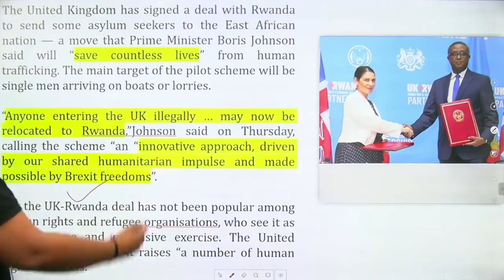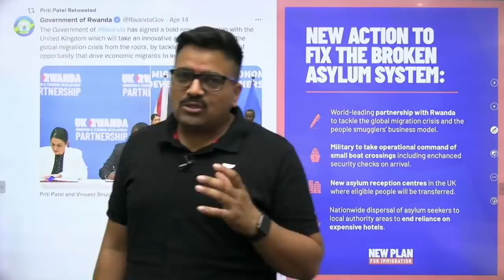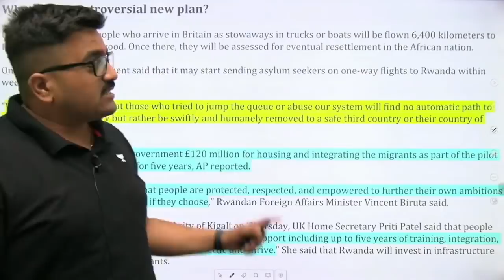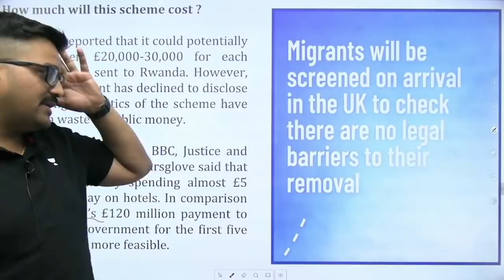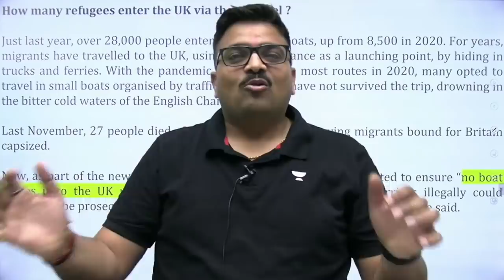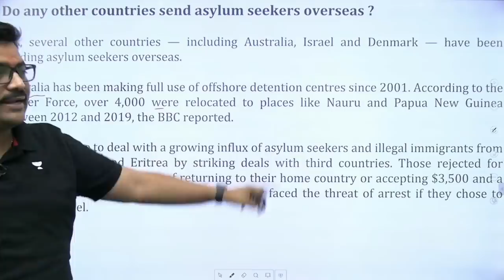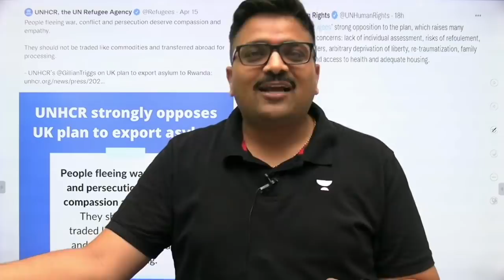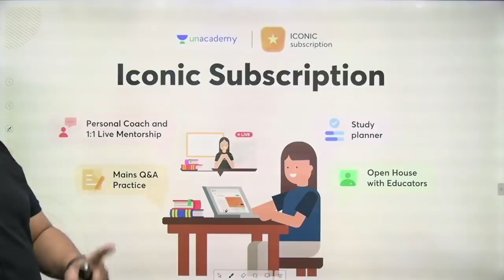ब्रिटेन की हो रही निंदा.... | शरणार्थियों को भेजेगा अफ्रीका | Analysis by Ankit Avasthi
Britain is being condemned. Africa to send refugees Analysis by Ankit Avasthi